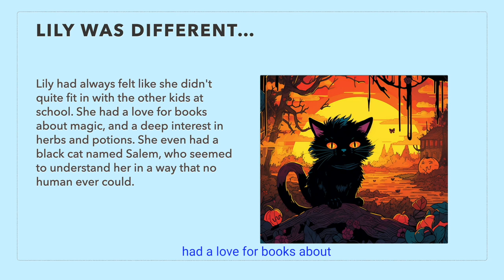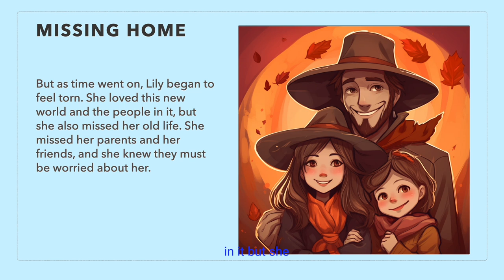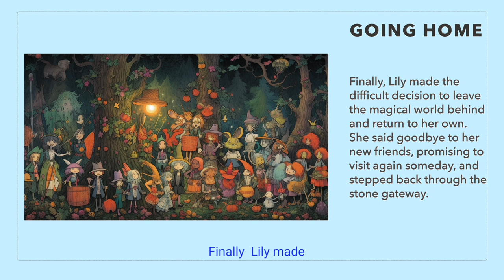Chapter 1 - The Girl and The Witch and The Secret Garden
Lily had always felt like she didn't quite fit in with the other kids at school. She had a love for books about magic and a deep interest in herbs and potions. She even had a black cat named Salem, who seemed to understand her in a way that no human ever could.

One day, while exploring her back garden, Lily discovered a small stone gateway hidden behind a tangle of vines. It looked like it had been there for centuries, but somehow she had never noticed it before. Without thinking, she stepped through the gateway and found herself in a whole new world.

Supporting Resources are used in many of the videos.

Associate Links. Contacts. Useful Information

Webcam: Logitech.
Webcam With Ringlight

This is a must-have for all serious crafters and designers. A fantastic subscription that is worth every penny. Envato Elements: Unlimited Stock Videos, Music, Photos & Graphics. All licensed.

Sublimation & Cutting?
A fantastic collection for the arts and crafts.

Bring Your YouTube Channel to life with fantastic knowledge that's simple to implement.
TubeBuddy gives you instant insights into channel performance

Support files often included with the videos can be found on: my Facebook Page Files section where I sometimes keep free stuff.